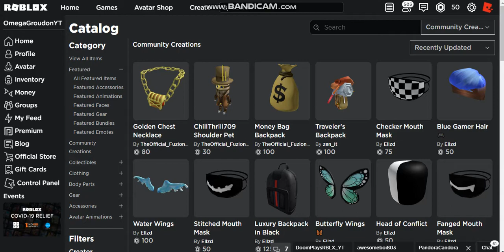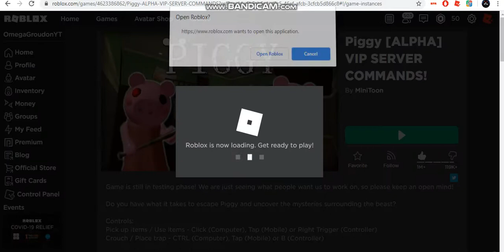Piggy but I play as Zizzy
Today I play roblox piggy with the zizzy head to try to trick players into giving grass to me instead of that fake zizzy imposter.